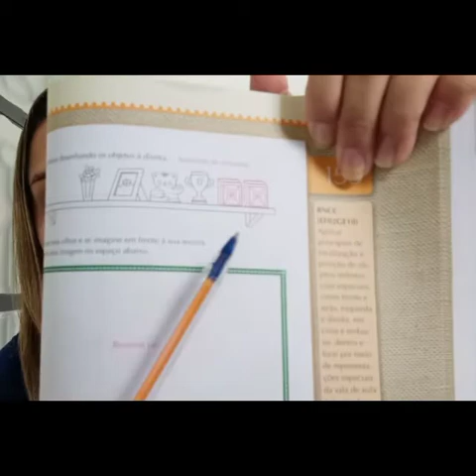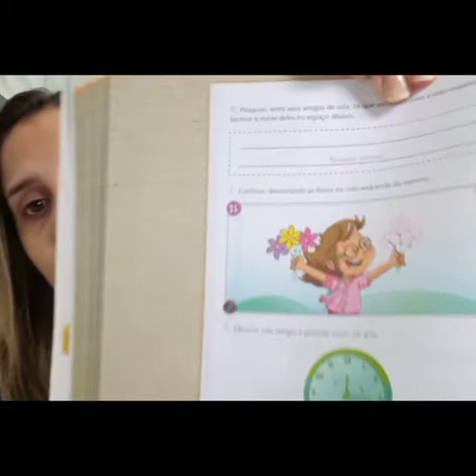Vídeo aula 2° ano - Livro de Geografia 20/10 - Professora Bruna.